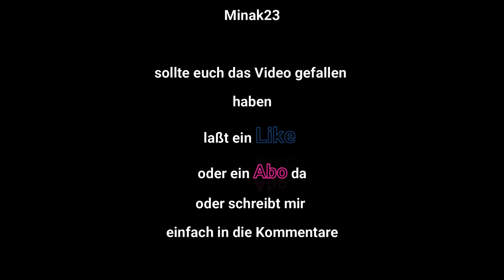Cottbuser OstSee Update 19 71120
Bilder an der Gedenkstätte Klein Lieskow Cottbuser OstSee 7. November 2020
Musik von : Wandering Soul - Asher Fulero